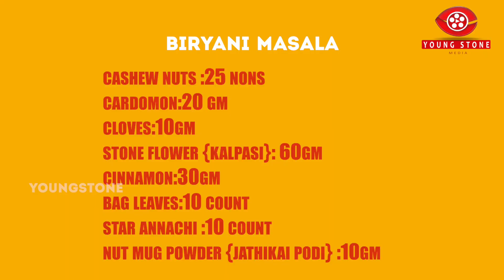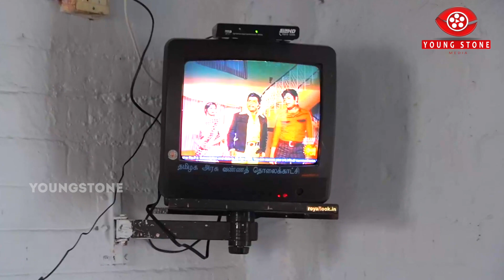Village style Chicken Dum Briyani for 40 members | Sun old age home Coimbatore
This video is about cooking country chicken briyani for 40 peoples in an old age home [ sun old age home]  by our team young stone media for diwali celebration

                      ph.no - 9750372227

Team young stone media
Suresh kumar
Ajith kumar
Prakash
Prasana ram
Vinothini
Udhayaseelan